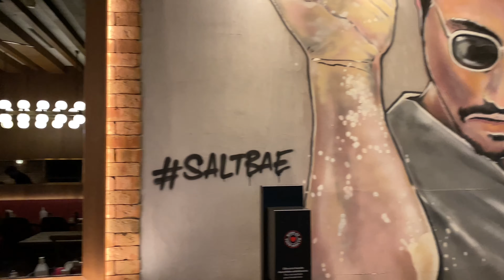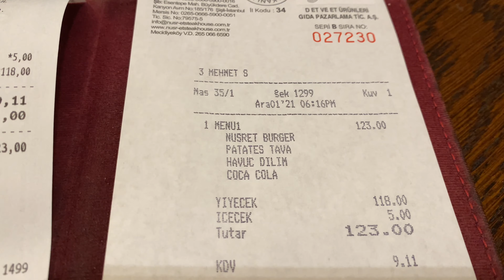Ресторан Популярного Мясника Nusr-Et в Стамбуле | Nusret бургер в Каньон (Kanyon Shopping Mall)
Nusr-Et Kanyon (Nusr-Et)
Address: Esentepe Büyükdere Caddesi Levent Büyükdere Caddesi, Kanyon AVM No:185, 34394 Şişli/İstanbul

Nusr-Et - Нусрет Гёкче (род. 9 августа 1983, Эрзурум, по прозвищу Salt Bae («красавчик с солью», от bae — сокращенной формы babe, «детка») — турецкий мясник, шеф-повар и ресторатор, которому принадлежит сеть стейк-хаусов Nusr-Et (игра слов, обыгрывающая его имя и турецкое слово et, «мясо»). Его техника приготовления и выдержки мяса стала интернет-мемом.

Каньон - это многоцелевой комплекс, расположенный на проспекте Бююкдере в деловом районе Левент в Стамбуле, Турция. Открытый 6 июня 2006 года, он объединяет торговый центр на 160 магазинов (площадью 37 500 м2), 30-этажную офисную башню (26 этажей из которых возвышаются над уровнем улицы) и 22-этажный жилой блок со 179 жилыми квартирами. в комплекс, изгибающийся вокруг драматического архитектурного «каньона».
Общая строительная площадь проекта составляет 250 000 м2, из них 30 000 м2 арендуемой офисной площади, 37 500 м2 арендуемой торговой площади, 180 жилых квартир, 160 магазинов, 9 театральных залов вместимостью 1600 зрителей и автостоянка на 2300 машиномест.

0:00 (внутри)
1:01 гамбургер и картофель фри
2:11 пахлава с мороженым
3:02 мясо
3:37 чек